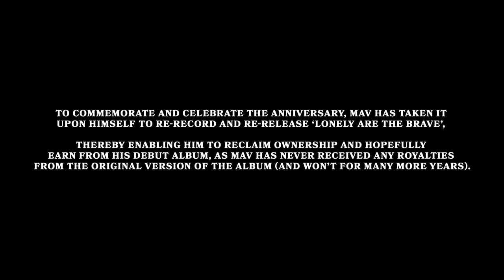Lonely are the Brave - 10 years on (Mav’s story)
Video credits:
Creative Direction - Maverick Sabre
Director: OJ Deady
Producer: Sam Herbert
Assistant Producer: Jacob Strugnell
DOP: Mark Warmington
Gaffer: Jimmy Crippen
1st AC: Sean Webb
Styling by: Adémidé Udoma
Stylist assistant - Saffy Sey
Stills: Nahwand Jaff
Post Production: TwelveA.M.